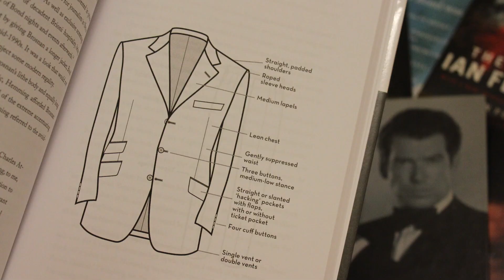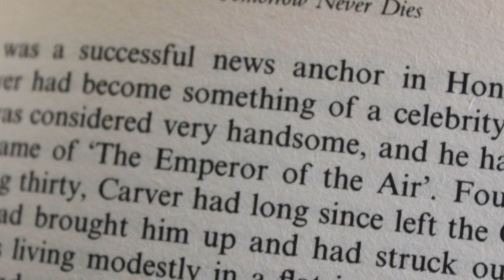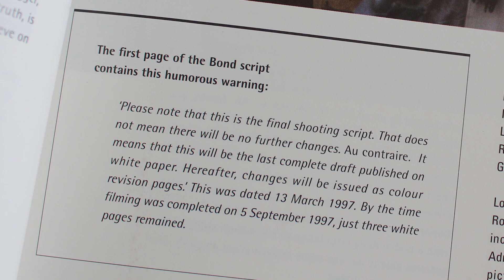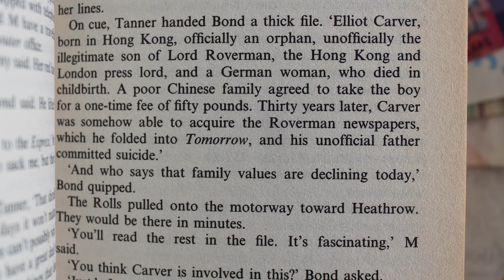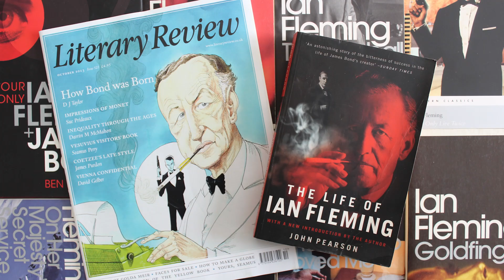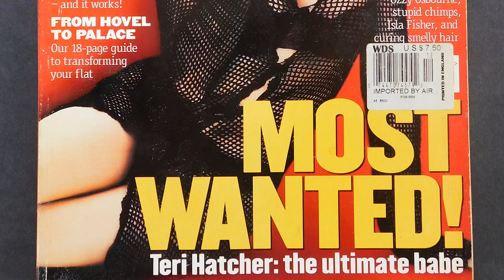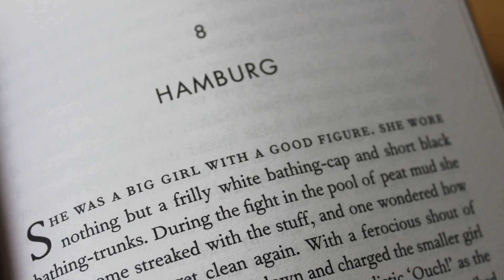My Favourite Pierce Brosnan 007 Film | Tomorrow Never Dies (1997)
For my full 25 film ranking, listen to the podcast episode on iTunes

My 007-focussed Instagram account is: @FlemingNeverDies

I do audience requests - this is one of them! - so do get in touch.

The three books I highlighted are:
Tomorrow Never Dies (the novelisation), by Raymond Benson:
The Suits of James Bond, by Peter Brooker & Matt Spaiser
Some Kind of Hero, by Matthew Field & Ajay Chowdhury